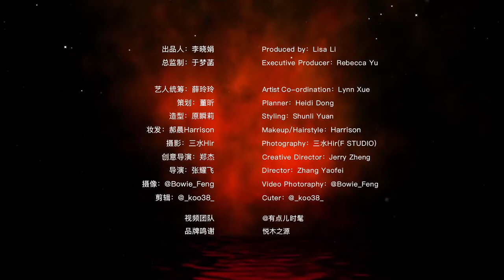【袁冰妍 拍摄花絮采访】 2020.09.29时尚COSMO：chapter1——觉醒；chapter2——自我；chapter3——天性